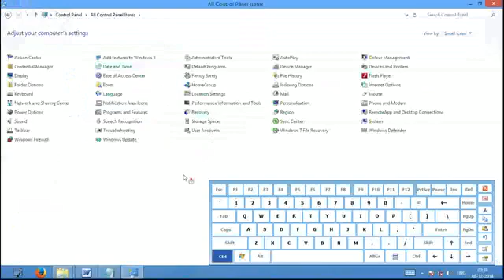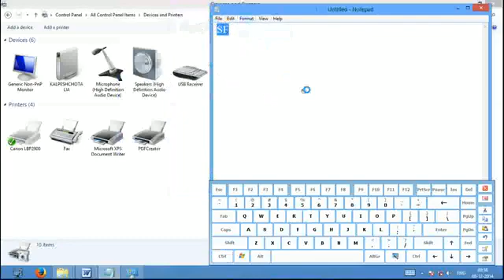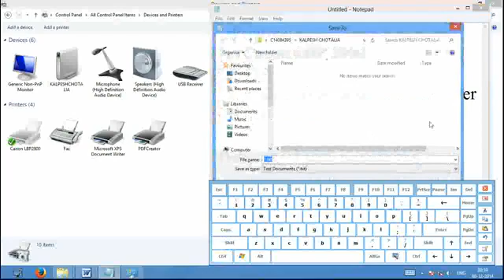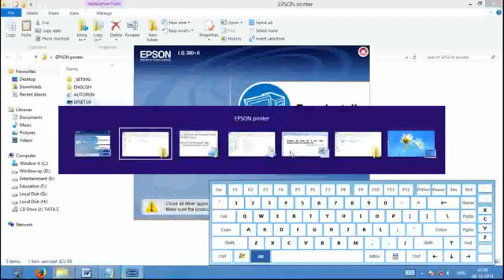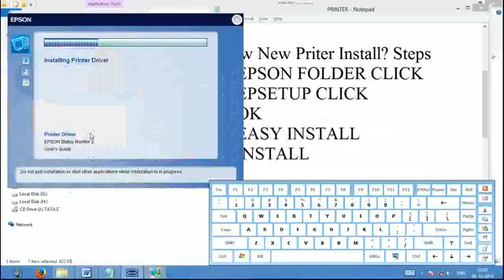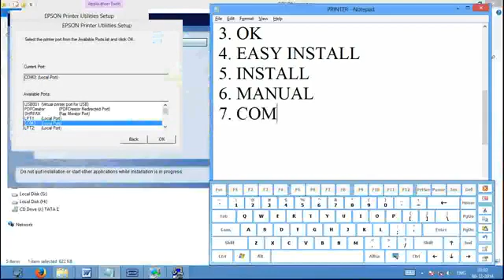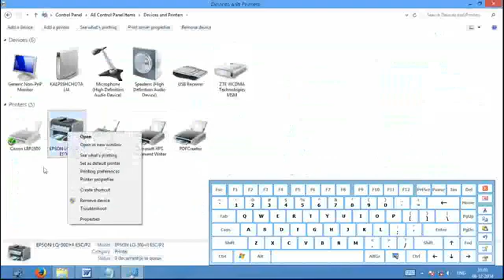કોમ્પ્યૂટરમા પ્રિન્ટર Install કરવાની રીત CCC પરીક્ષામા આવતો પ્રશ્ન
જૂઓ આ Video અને તમે પણ શીખી જશો કોમ્પ્યૂટરમા પ્રિન્ટર Install કરવાની રીત